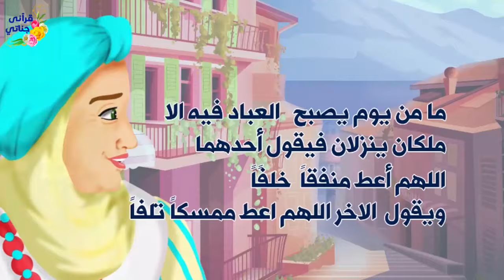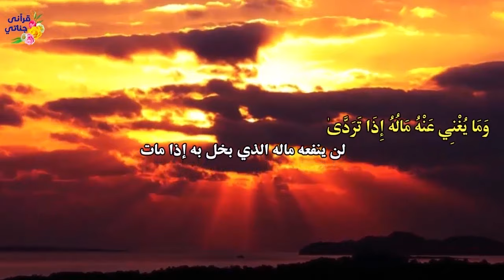من روائع القصص الواقعية